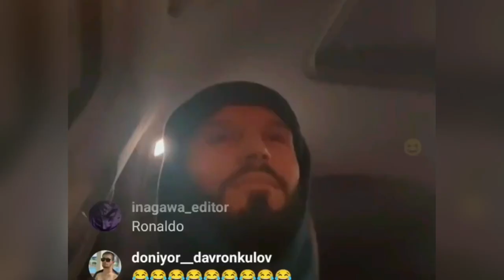Cristiano Ronaldo Al-Nasrda qancha maosh oladi?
Videodagi ma’lumotlar kun.uz saytidan olingan. Kanalda yangi bo’lsangiz kanal rivoji uchun obuna bo’lishni unutmang!